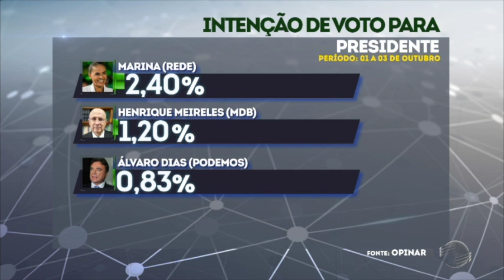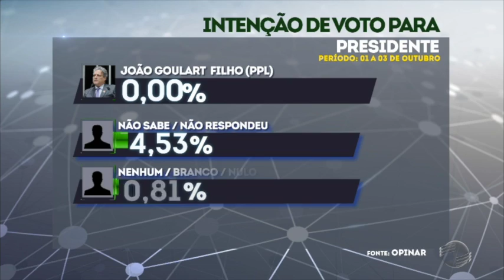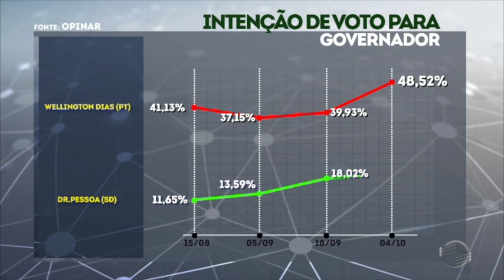Opinar: Dias vai a 48% dos votos e Dr. Pessoa a 20%